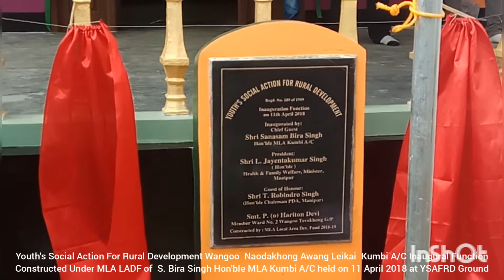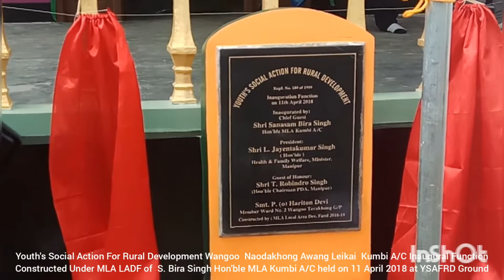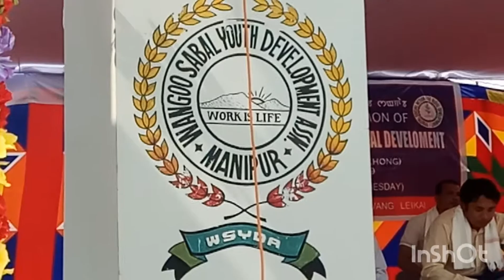Inauguration of YSARD Wangoo Naodakhong on 11 April 2018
Inauguration Function of Youth's Social Action For Rural Development Wangoo Naodakhong Kumbi Assembly Constituency Bishnupur District held at YSARD Ground Wangoo Naodakhong on 11 April 2018 constructed under MLA Local Area Development Fund of Hon'ble MLA Kumbi A/C S. Bira Singh. Video coverage by Dr Huidrom Romen Singh Universal Vision Ishok Bishnupur District Manipur.